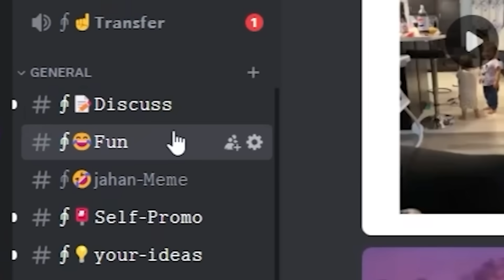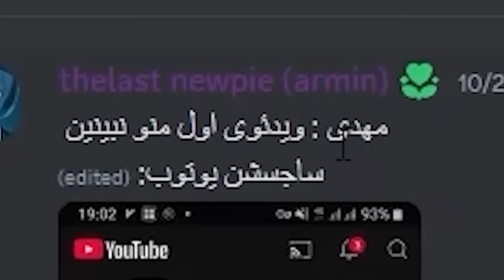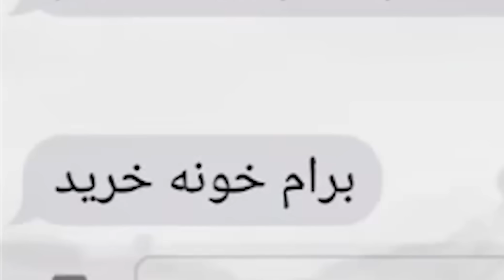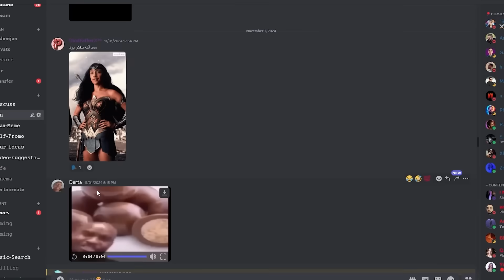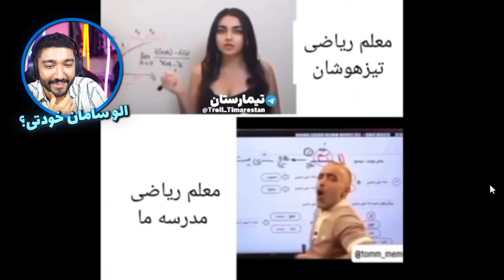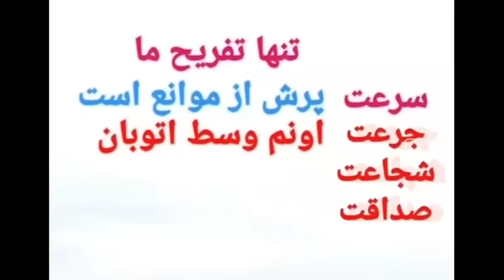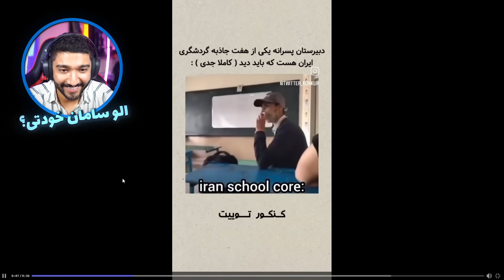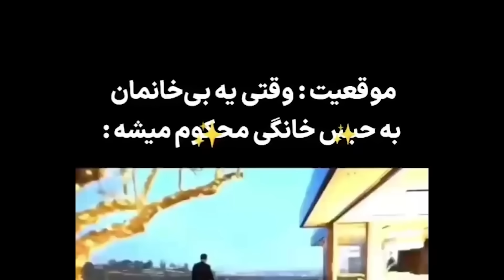کاش هیچوقت با اپارات شوخی نمیکردم 😨❌ (پشیمونم)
تو این ویدیو خنده دار میم های شمارو میبینیم و اپارات گردی واقعا کار دستم داد 😂
😁👇 وی پی ان حق ابلفزلی
  / mehdijahaan   ✅
  / mehdijahaan   ✅
ادیتور : IG : radin_karimmi